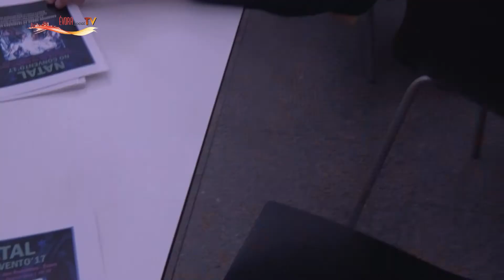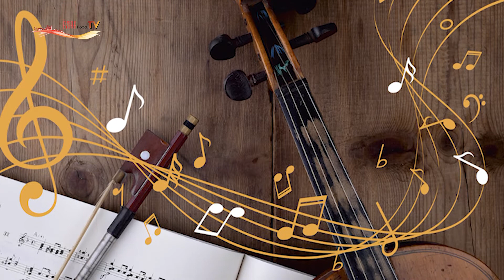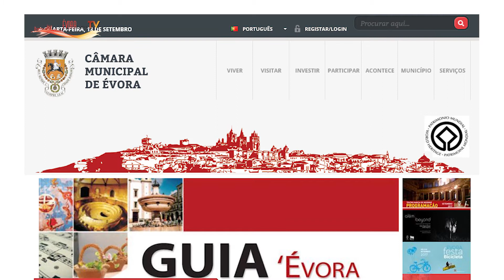Magazine Semanal de 15 de Dezembro